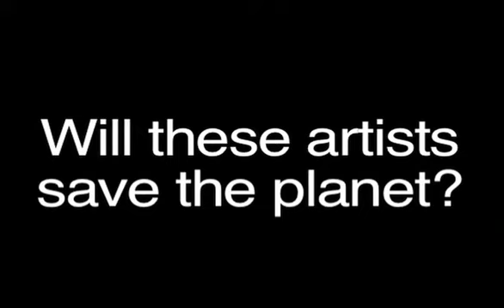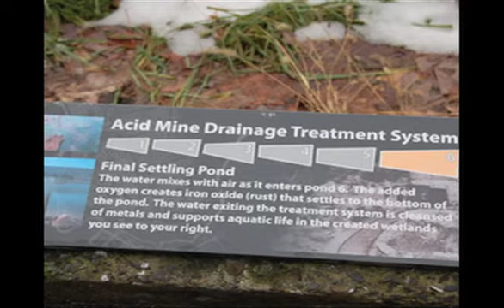Can Art Save the Planet?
A solution-based arts movement that is tackling some of the world's most pressing environmental problems.